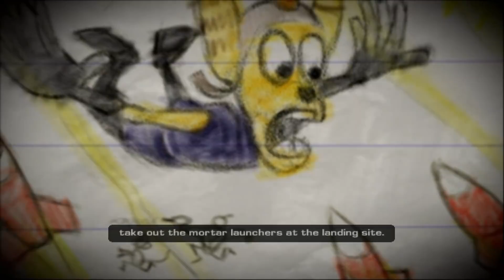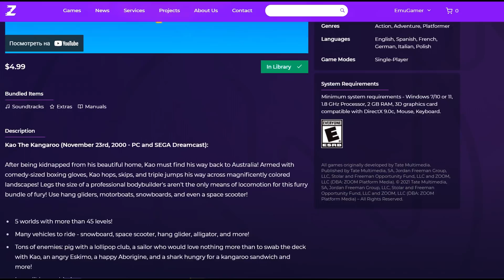Kao the Kangaroo - Платформер из прошлого / Обзор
Ознакомиться с игрой и приобрести можно по ссылке ниже

Кенгуру Као отметился в истории игровой индустрии серией платформеров. И почти в каждом случае ему было трудно конкурировать с хитами того времени. Почему? Давайте рассмотрим!